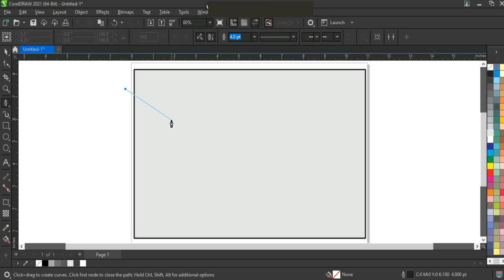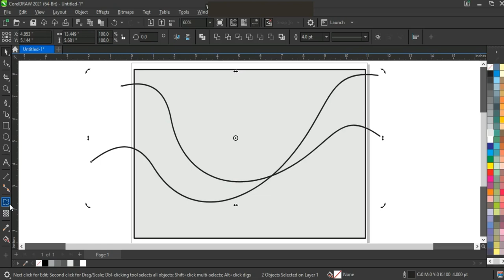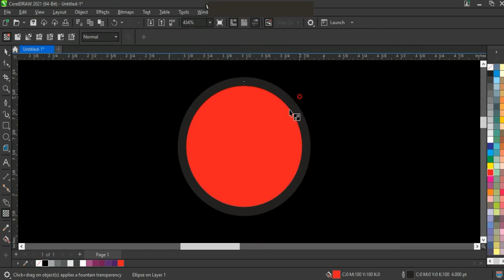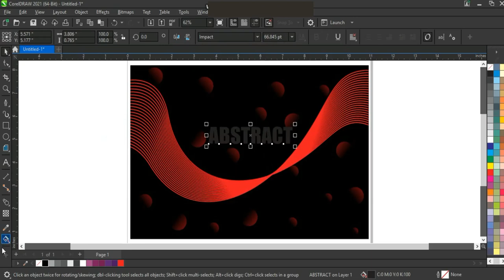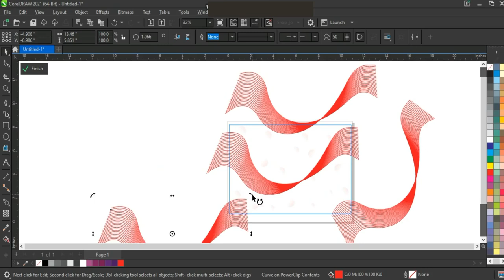How To Create Abstract Background in Coreldraw - Tips & Tricks for Experts & Beginners - Ahsan Sabri